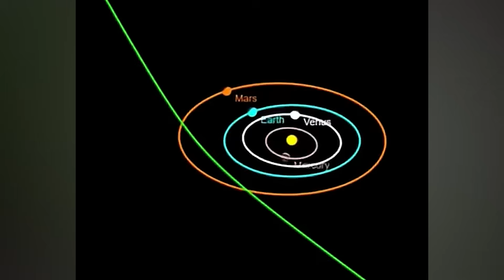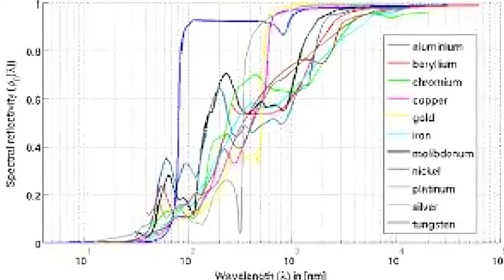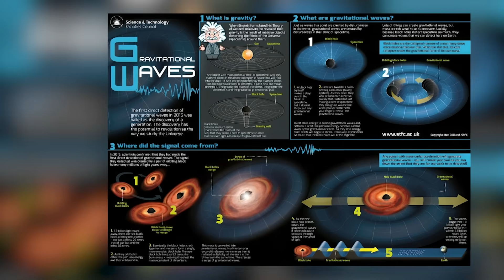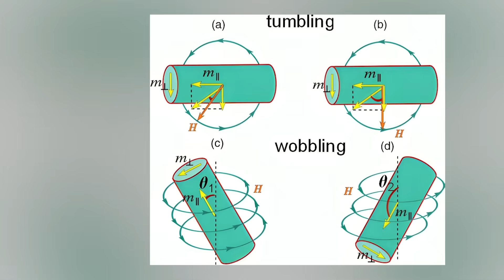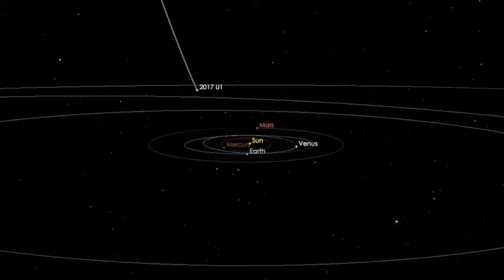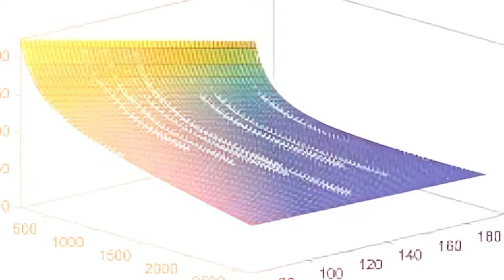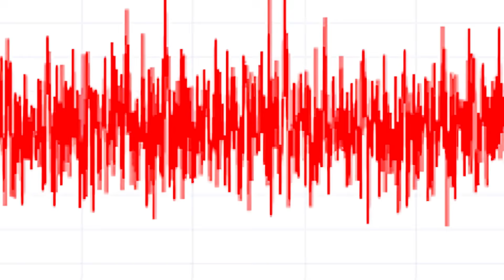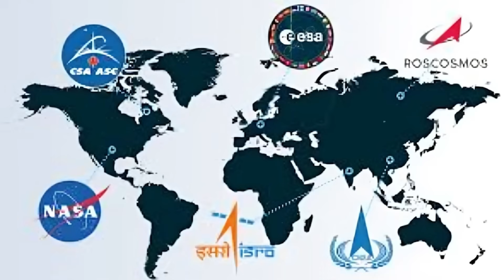3I/ATLAS Is Actively Avoiding Detection, Says Harvard Scientist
Something strange is moving through our Solar System — an icy traveler from the stars known as 3i Atlas. At first, astronomers thought it was just another interstellar comet. But then, its behavior started breaking every rule in the book. It glows when it shouldn’t, moves too smoothly, and seems to shift just enough to dodge our best telescopes. Now, a Harvard scientist claims 3i Atlas might actually be avoiding detection on purpose. Is this just a bizarre natural object? Or could something — or someone — be controlling it from the darkness between the stars?